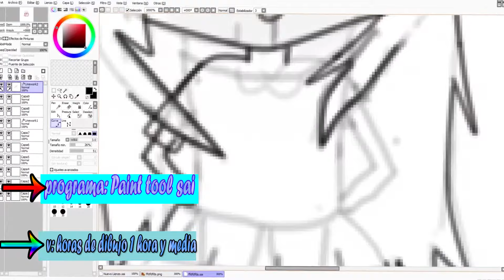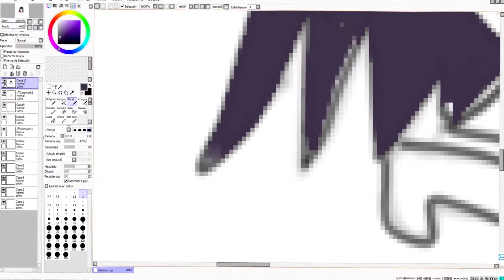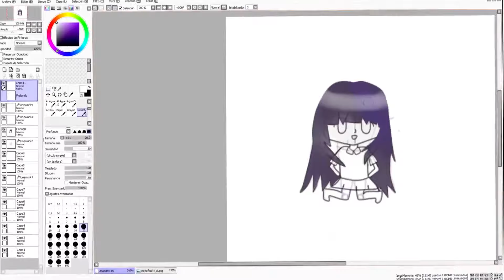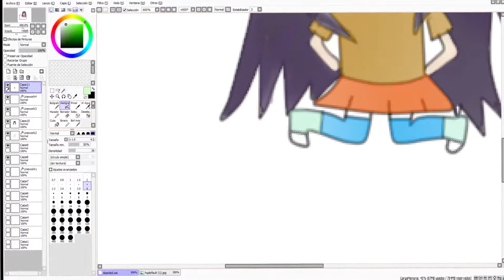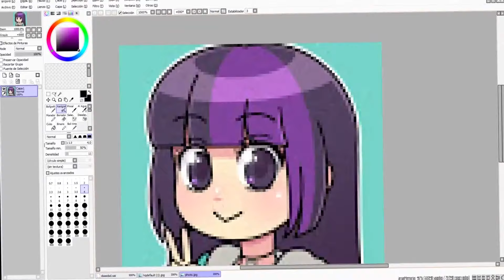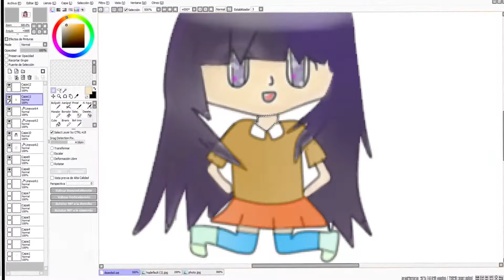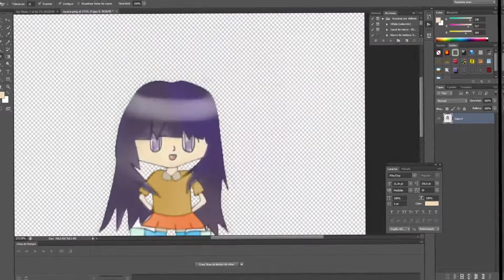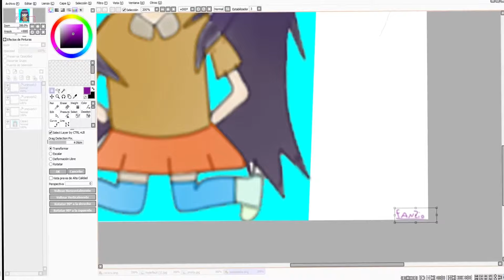(Speed Paint) Yapura Meri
HE... hola :D  este vídeo es para yapura meri es una youtuber que me gusta v: y bueno espero que te guste meri saludos desde Argentina ñwñ

(El próximo vídeo si puedo hago una animation :3)